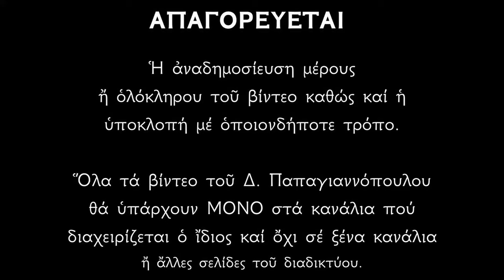🌸 Οι ωραιότεροι Ύμνοι της Υπαπαντής του Χριστού | Δημήτριος Παπαγιαννόπουλος